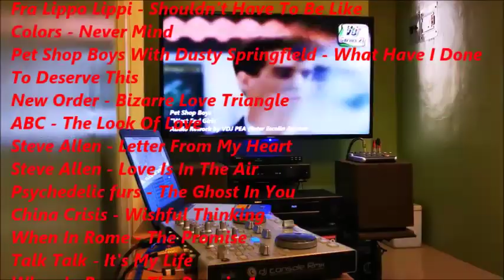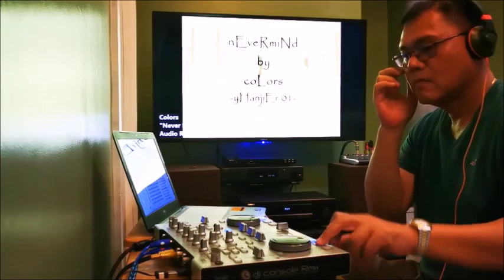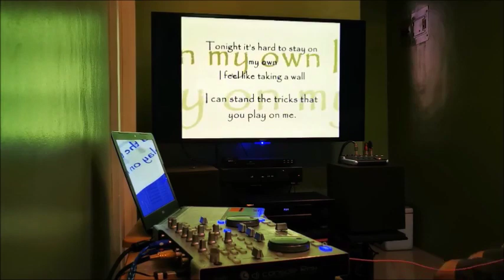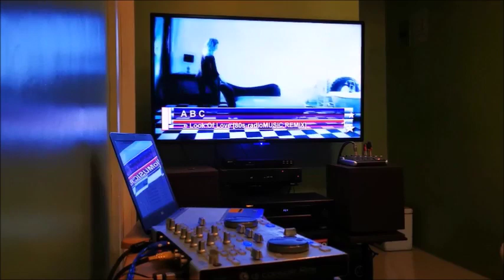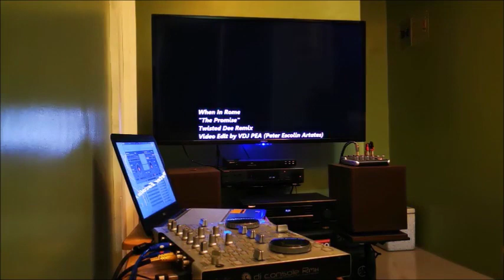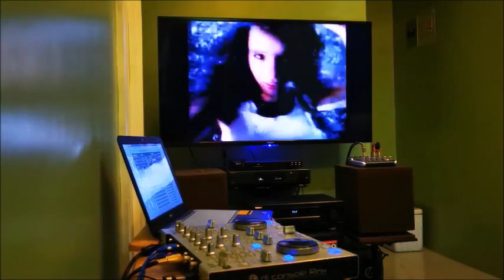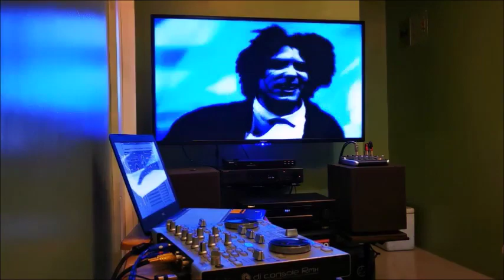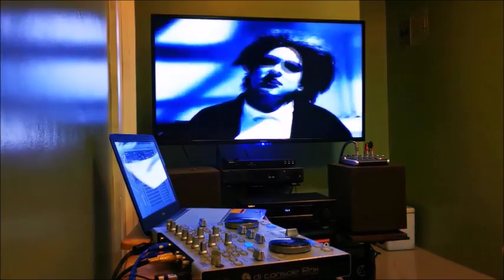80s New Wave Hits Vol 1